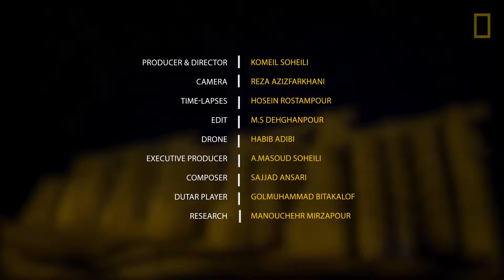See the 1,000-Year-Old Windmills Still in Use Today | National Geographic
These amazing windmills are among the oldest in the world. Located in the Iranian town of Nashtifan, initially named Nish Toofan, or "storm's sting," the windmills have withstood winds of up to 74 miles an hour. With the design thought to have been created in eastern Persia between 500-900 A.D., they have been in use for several centuries.

Made from clay, straw, and wood, the windmills stand up to 65 feet in height with grinding stones in a room below for pressing grain into flour. And while there are about thirty similar mills around the area, in 2002 the windmills of Nashtifan were registered as a national heritage site by Iran’s Cultural Heritage Department, unique in that they are one of the few still operational.